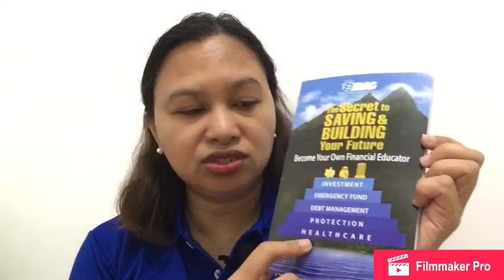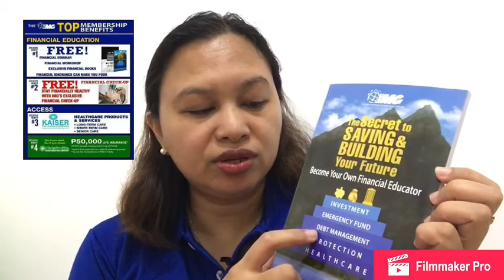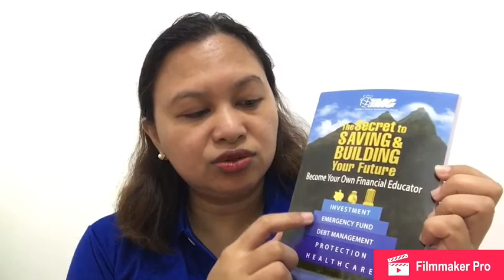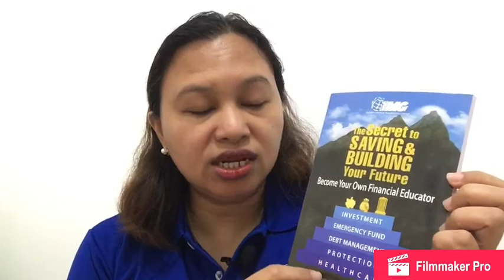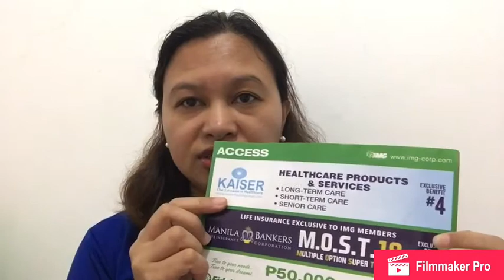Bakit ako nag-join sa IMG?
Why I Join IMG or International Marketing Group. Eto ay dahil sa mga magandang benepisyo meron ang IMG. One-stop shop sa mga basic necessities na ating kinakailangan maka avail ka ng discounts at maka-access ka sa mga benefits sa mga companies na partner ang IMG.

To be part of our financial literacy campaign, click the

Saan pwedeng mag-invest ngayon na LEGIT company sa Pinas.  Panoorin mo ang video na ito dahil ito ang daan mo sa usaping tamang pag-iipon at pag-iinvest ng iyong pera.